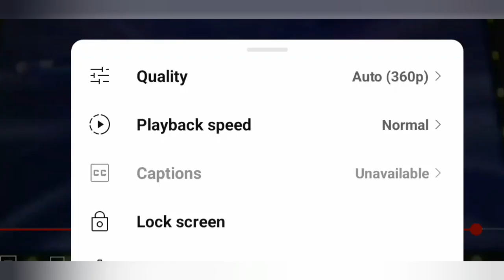Metallica x fortnite concert reaction